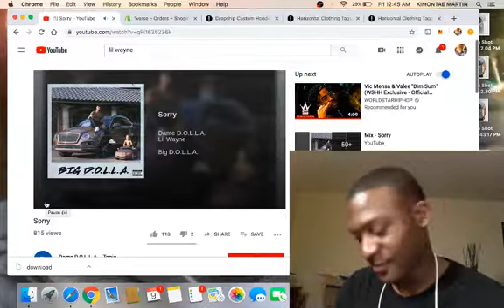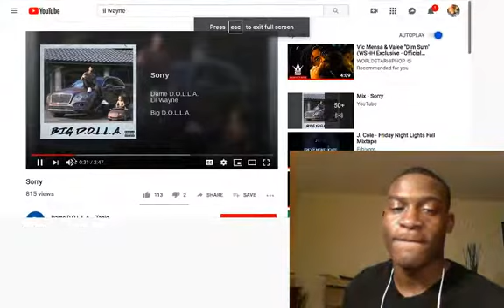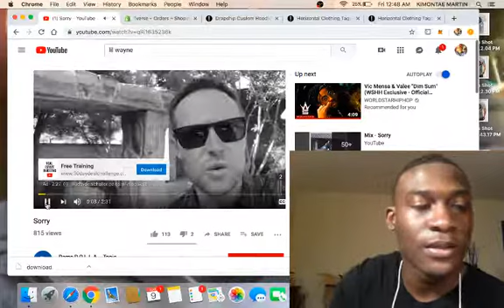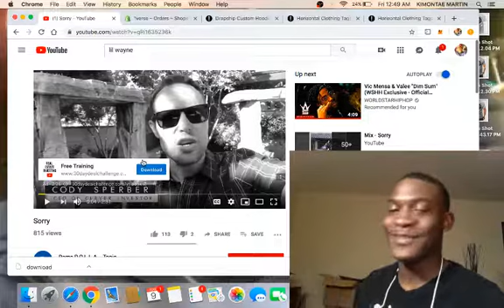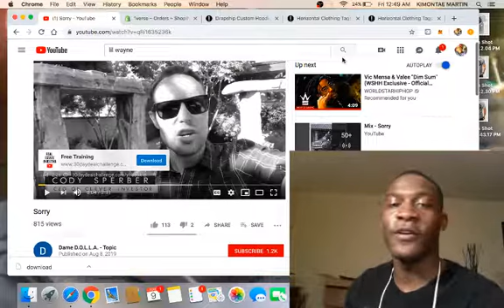Dame D.O.L.L.A. - Sorry ft Lil Wayne (Reaction/Review)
Sorry for the long hiatus I'm working to be more consistent .Ive been meaning to make a Youtube video for the longest but kept putting it off but here we are. Hey Youtube, Kimontae Martin here .. If you would like to see me react to any other songs comment them below!
Fmoig: nurismx
Fmot: Kimontae31